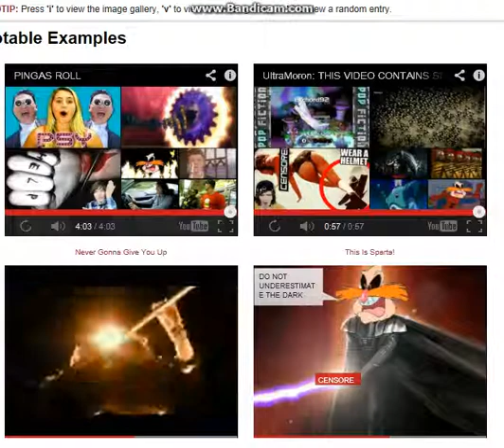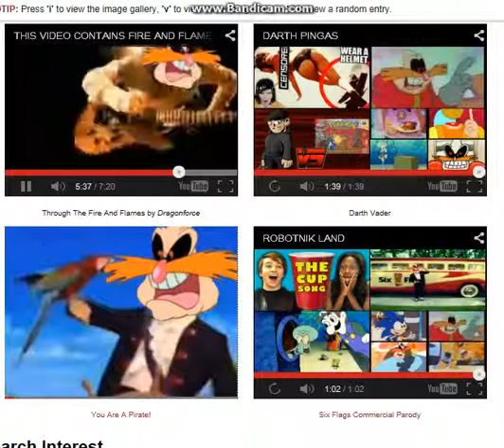Pingas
My greatest video yet. Website is Knowyourmeme.